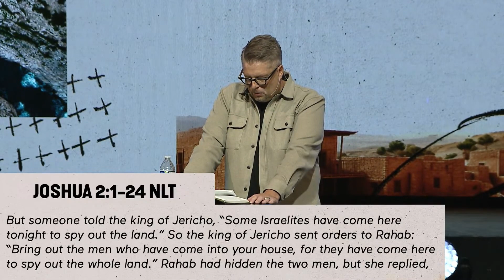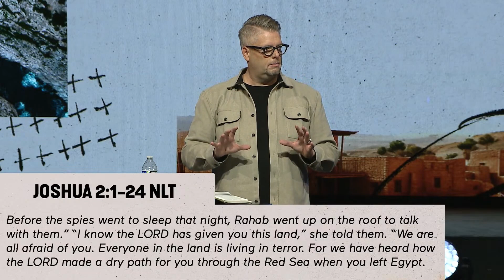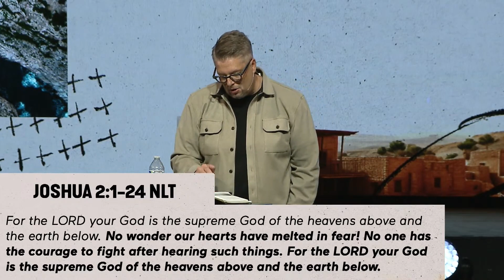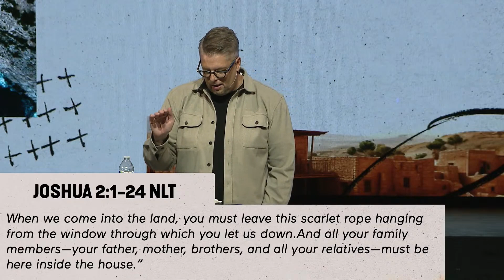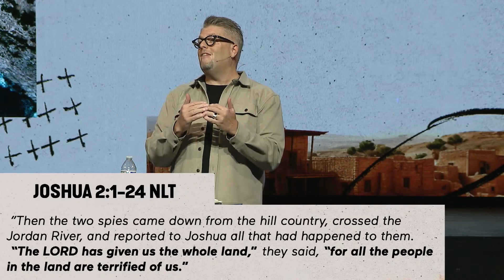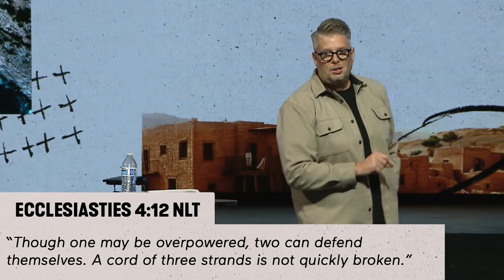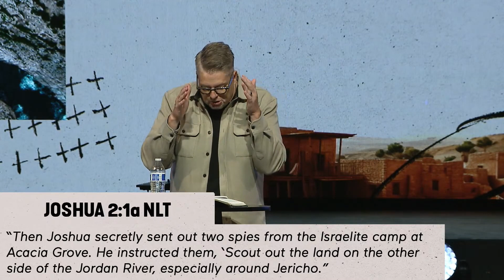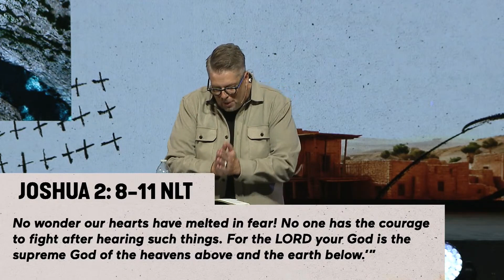When Destiny Is In Your Hands - Derrill Corbin | MANNAHOUSE (September 15th, 2024)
Join us at Mannahouse for a message from Pastor Derrill Corbin as we continue the series "Crossing Rivers, Taking Cities". In this powerful sermon, Pastor Derrill takes us through Joshua 2, unpacking the story of Rahab, the two spies, and the pivotal lessons learned on the journey to the Promised Land. With personal stories and powerful reflections, this message challenges us to recognize the divine significance of every opportunity and moment placed in our hands. Whether it’s a job, a calling, or a prophetic word, destiny is in our hands—now is the time to walk in faith and courage. Don't miss this uplifting message about seizing your God-given destiny!

FOLLOW MANNAHOUSE  - For the ones who move with Jesus advancing His movement in the PNW and globally. (9200 NE Fremont St, Portland, Oregon 97220)